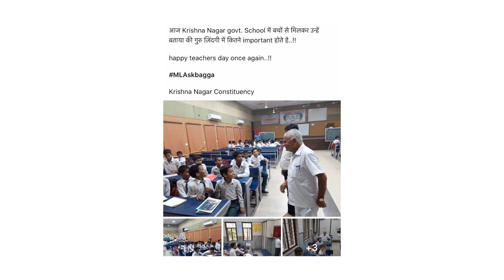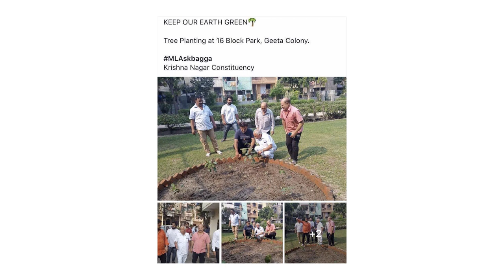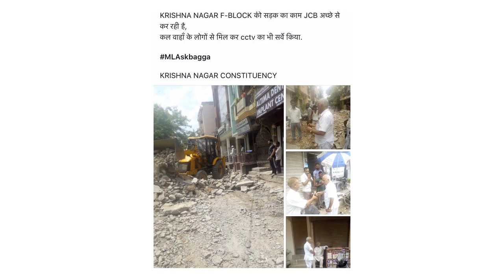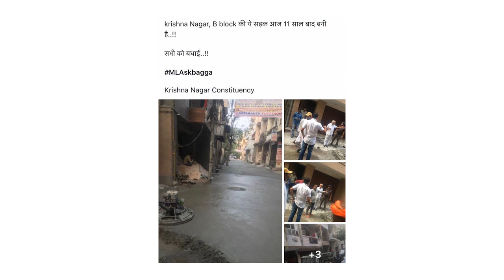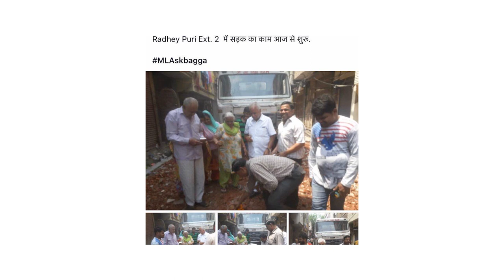INDIAN STORY S K BAGGA , MLA KRISHNA NAGAR , DELHI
WATCH INDIAN STORY WITH S K BAGGA , MLA KRISHNA NAGAR , DELHI